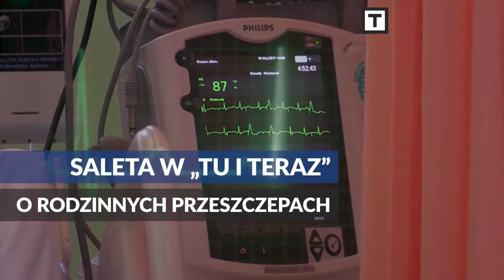Saleta w "Tu i Teraz" o rodzinnych przeszczepach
TO WIDEO. Saleta w "Tu i Teraz" o rodzinnych przeszczepach